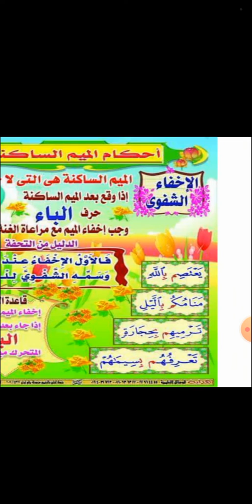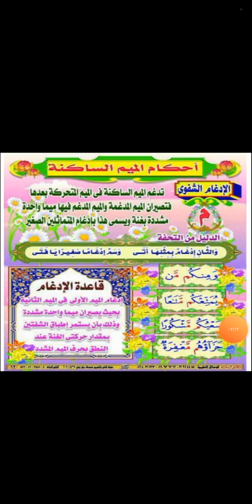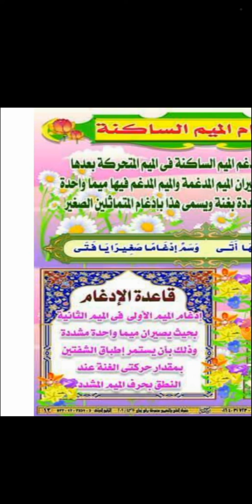📚 دورة التجويد الميسر - لطلاب المرحلة الابتدائية - أحكام الميم الساكنة.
🔺 *دورة التجويد الميسر التفاعلية*🔻

💡 *لأول مرة "دورة تفاعلية إلكترونية متعلقة بعلم التجويد"*

💎 *الآن.. أصبح بإمكانك:*
📝 *تعلم أحكام التجويد والتلاوة..*
🔮 *والتمكن منها وأنت في مكانك..!*
♻ *وبطريقة مشوقة وممتعة..*
 🕰 *وفي وقت يسير..👍*

📂 *محتويات الدورة:*
✅ *مقدمة في علم التجويد، وأهميته.*
✅ *أحكام النون والميم المشددتين.*
✅ *أحكام القلقلة.*
✅ *أحكام الميم الساكنة.*
✅ *أحكام النون الساكنة.*
✅ *أحكام المدود.*
✅ *أحكام التفخيم والترفيق.*

🔮 *هذه الدورة فرصة ثمينة لمن أراد تلاوة كتاب الله تعالى بالشكل الصحيح والسليم.*

*📌 الدورة من إعداد :*
 ▪ *مجمع إتقان التعليمي*
 *لتحفيظ القرآن الكريم*
*بمسجد علي بن ناصر آل خميس*
 *بحي الحزم بالرياض* ▫

*🔹 شارك بالأجر بمساهمتك بالنشر 🔹*